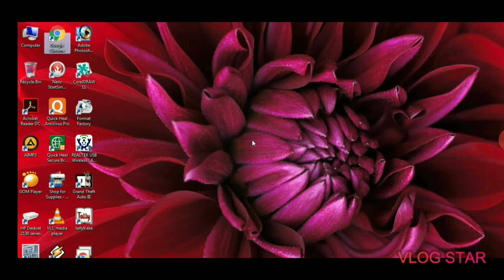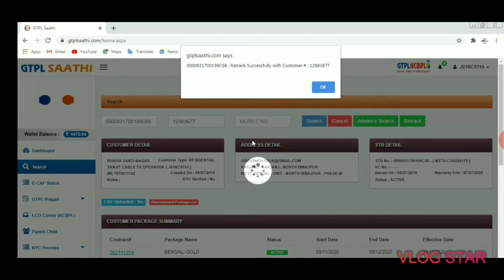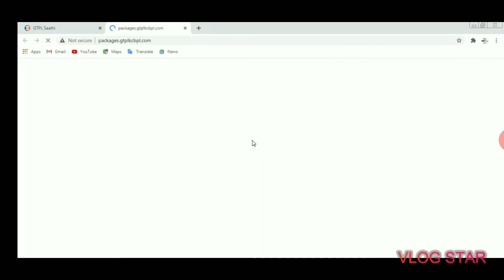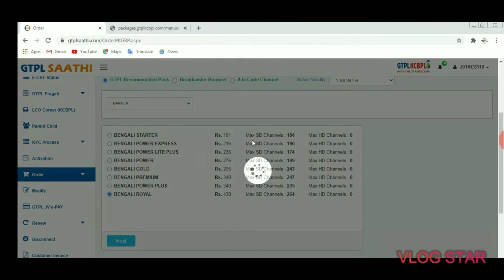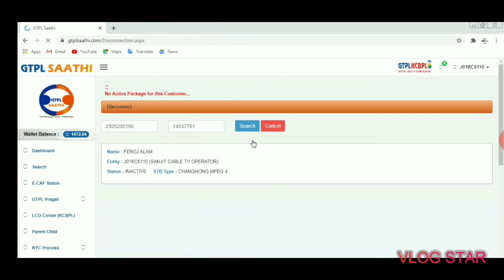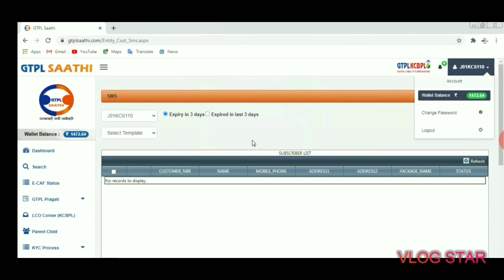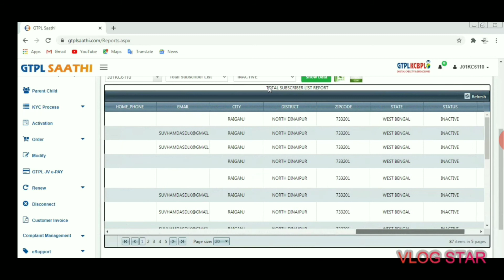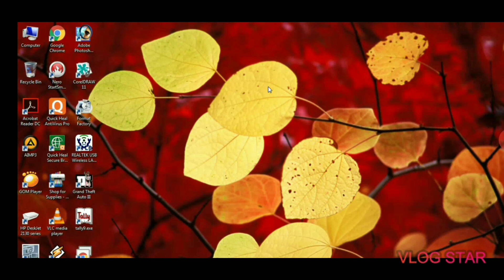How to use GTPL Saathi Website|in Hindi|in computer|specially for Local Cable Operator of GTPL KCBPL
How to use gtpl saathi portal and how to view dashboard,order,Renew,Gtpl jv e pay,pay,disconnect,report list(subscriber list)etc in Hindi in computer
ROYALINVENTORDALKHOLA. (if you want to support me you can paytm and phonepe and googlepay me in 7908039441) and you can help us by giving in this you id also (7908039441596@paytm)